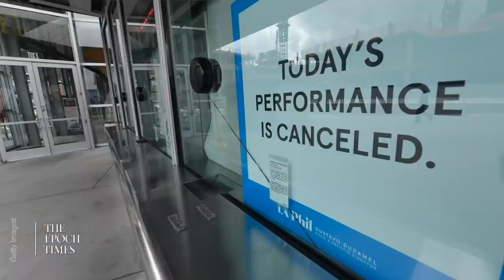Dr. Martin Kulldorf: The COVID-19 Studies That Aren't Being Done | CLIP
🔴TRY IT NOW just by signing up with your email at Epoch TV

Dr. Martin Kulldorf describes various studies and sets of data that are not being performed or collected by US officials pertaining to the COVID-19 pandemic, but that he says should be done, from monitoring to what degree natural immunity to COVID-19 exists to identifying just how many deaths that are attributed to COVID-19 actually were caused by the disease.

LATEST EXCLUSIVE EPISODES:

Victor Davis Hanson: The ‘Era of Intimidation,’ Tribalism, and Elite Contempt for the Middle
Class

Christopher Balding: Inside the Evergrande Crisis, the Buildup Against Taiwan, and the Inner Workings of China’s Financial System

Gabrielle Clark: My Son Is Not An Oppressor Just Because He Looks White

Nicolas Chaillan, Former Pentagon Software Chief, on What U.S. Must Do to Win China AI Battle Before ‘Point of No Return’

Harvard Epidemiologist Martin Kulldorff: Hospitals Should Hire Nurses with Natural Immunity, Not Fire Them